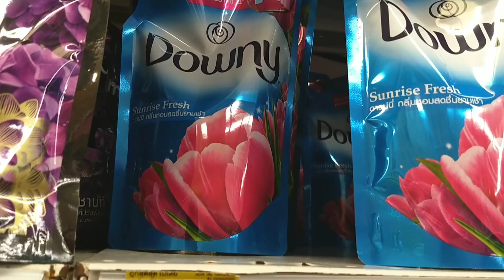ช็อปปิ้ง Big C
บิ๊กซีซุปเปอร์มาเก็ต ของเพียบ